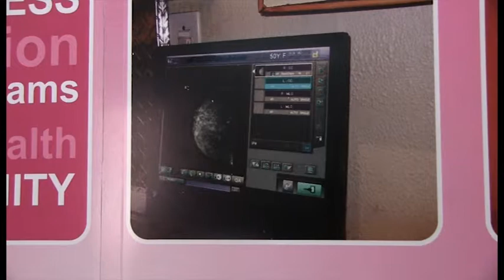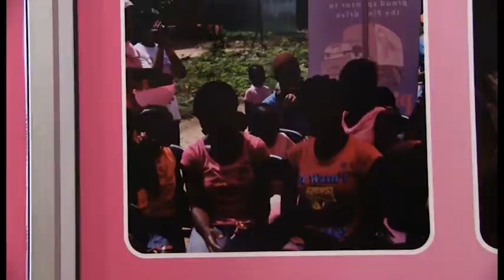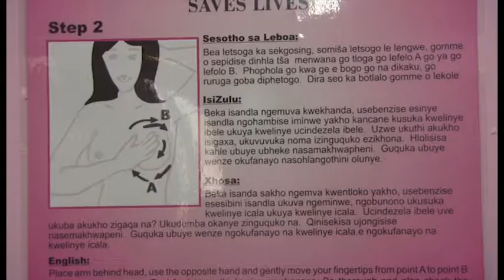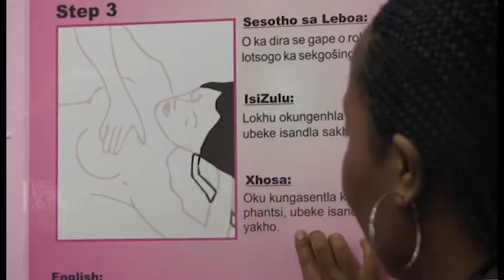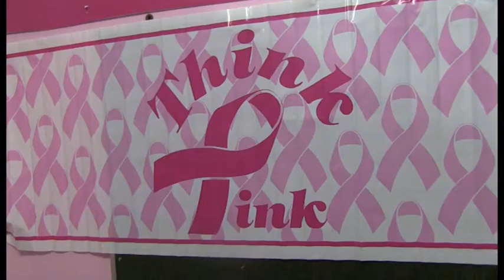Pink Drive celebrates breast cancer awareness month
The Pink Drive is an initiative contributing meaningfully towards preventing as many people as it can from succumbing to breast, cervical, prostate and testicular cancer. As October is breast cancer awareness month, our reporter Busiswa Mahonono sat down with the organisation to talk about the importance of young people understanding this disease and why early detection is important.